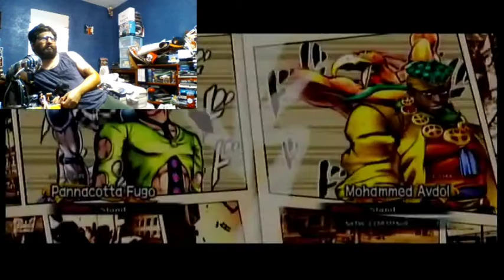LET'S PLAY - Jojo's Bizarre Adventure: All-Star Battle - Fugo Full Arcade Mode Playthrough (PS3)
Jojo's Bizarre Adventure: All-Star Battle is a fighting game where several characters from the Jojo's Bizarre Adventure franchise get together and fight it out! In this video, I play through the arcade mode with Pannacotta Fugo from the Golden Wind storyline. Enjoy! ORA! ORA!

PSN: AJ_rules
Xbox Live: AJroxmySox
Switch Friend Code:
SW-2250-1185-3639